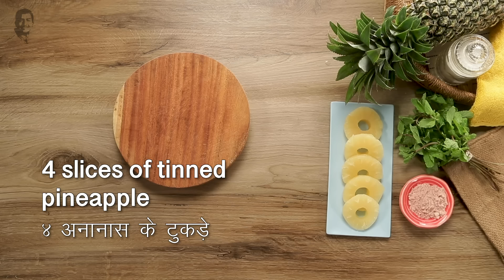Pineapple Raita | पाइनएप्पल रायता | Sanjeev Kapoor Khazana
The Pineapple raita is slightly different from the one you eat at weddings, this one has the additional flavor of roasted cumin seeds and is a very quick recipe.

PINEAPPLE RAITA

Ingredients

4 slices of tinned pineapple
10-15 fresh mint leaves
2 tsps cumin seeds
1½ cups yogurt (dahi)
½ tsp black salt (kala namak)
Fresh mint sprig for garnish

Method

1. Roughly chop pineapple slices and finely chop mint leaves. Set aside.
2. Dry roast cumin seeds in a non-stick pan till fragrant. Transfer into a mortar pestle and coarsely crush them. Set aside.
3. Take yogurt in a large bowl, whisk well. Add the chopped pineapple, chopped mint and black salt, 1 tsp of the prepared roasted cumin powder and mix well.
4. Transfer into a serving bowl, sprinkle a little roasted cumin powder and garnish with mint sprig.